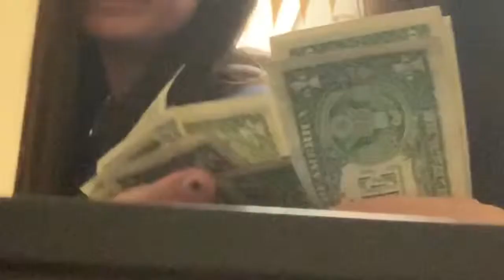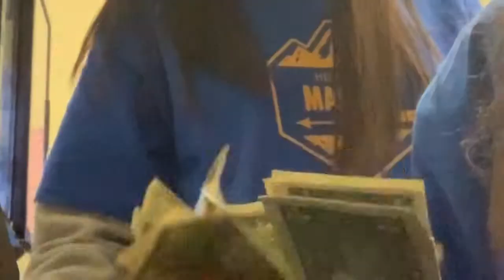WE GOT DAVID DOBRIK IN THE VLOG??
btw Jayden = David Dobrik except Jayden’s uglier & not as funny